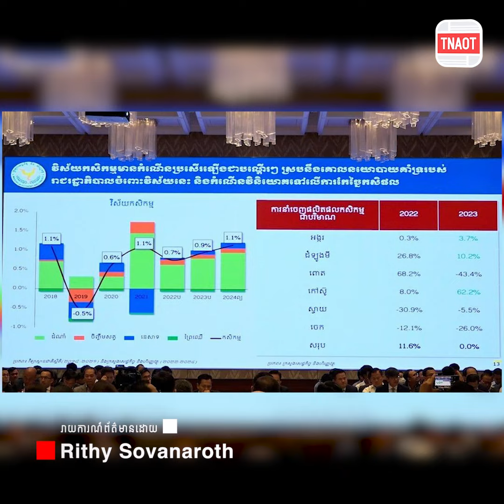វិស័យសំខាន់ៗចំនួន៣ ត្រូវបានព្យាករណ៍ថា អាចហក់ឡើងខ្ពស់នៅឆ្នាំនេះ